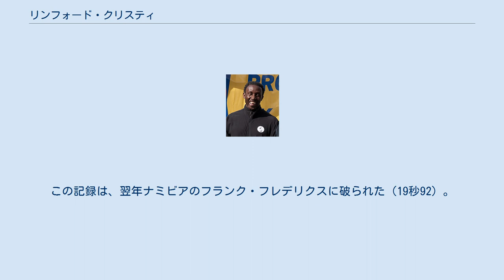リンフォード・クリスティ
リンフォード・クリスティ OBE（Linford Christie OBE, 1960年4月2日 - ）は、イギリスの陸上競技選手。
ジャマイカ出身で7歳のときにイギリスに移民してきた。
1992年バルセロナオリンピックにおける100m金メダリスト。
 クリスティはオリンピック、世界選手権、コモンウェルスゲームズ、ヨーロッパ陸上競技選手権大会の4大会すべてで金メダルを1993年に獲得した初めての選手であり、イギリスの陸上短距離選手として最高の成績を残した選手である。
 1988年ソウルオリンピック100mではベン・ジョンソン、カール・ルイスの対決に注目が集まっていたが、クリスティはこの2人についで3位でゴールした（ジョンソンの失格により銀メダル）。
400mリレーでも銀メダルを獲得している。
 1992年バルセロナオリンピック100mでは金メダルを獲得。
 1995年に200mの室内世界最高記録(20秒25)を達成する。
この記録は、翌年ナミビアのフランク・フレデリクスに破られた（19秒92）。
 1996年アトランタオリンピック100mでは決勝に進出するも、2回のフライングで失格となった。